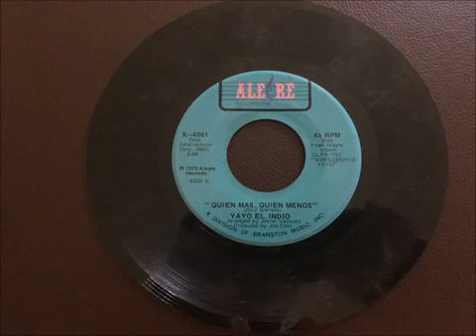YAYO EL INDIO_ QUIEN MAS QUIEN MENOS